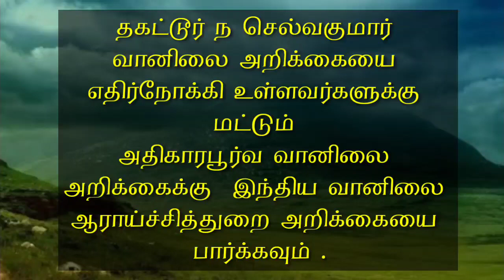30.9.20-5AM Tamilnadu Weather Drops Report.30.9.20 -5AM தமிழ்நாடு வானிலை துளிகள் அறிக்கை.